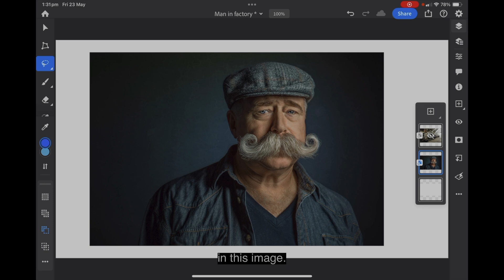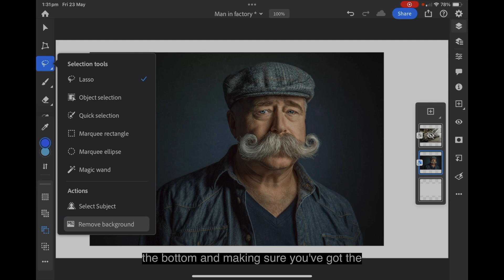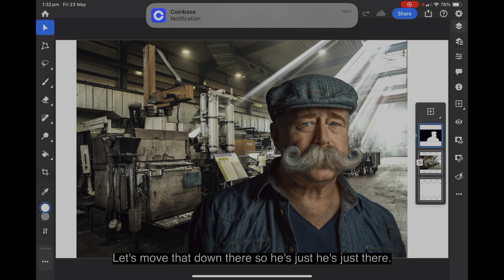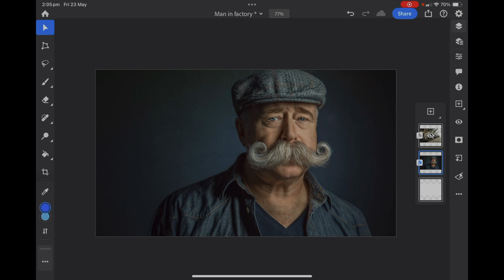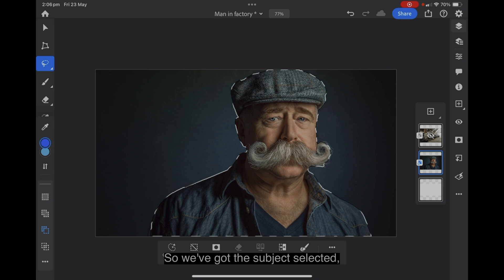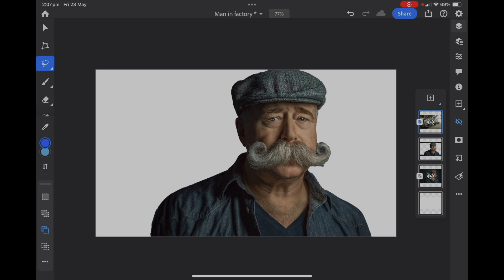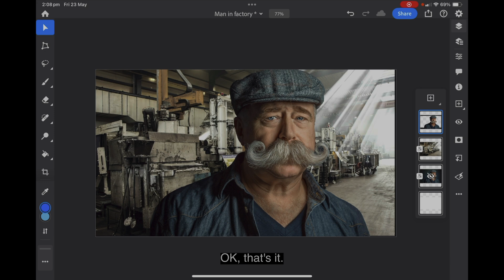Change Backgrounds Fast In Adobe Photoshop For iPad - Easiest Method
Quick Guide: Changing the Background in Adobe Photoshop for iPad (Using Remove Background)
 1. Open your image in Photoshop for iPad.
 2. Tap the Layer Properties icon, then select Remove Background—Photoshop will automatically isolate your subject.
 3. The background will be deleted, leaving a transparent area behind your subject.
 4. Add a new layer beneath your subject layer.
 5. Fill the new layer with a solid color, gradient, or place a new background image of your choice.

Use the Refine Edge Brush if needed to fine-tune hair or tricky edges for a cleaner look.

Need help or tips on the go?
Check out the Community tab on @AffinityInspiration—I post quick advice, answer your questions, and share sneak peeks.

Design Dexterity - Mastering Visual Craftsmanship!

Welcome to Affinity Inspiration, the creative hub where we explore the exhilarating world of Affinity Photo, Affinity Designer, and Affinity Publisher! Get ready to embark on a captivating journey of graphics design, YouTube videos, and endless fun.

Resources:
Fonts:
1.envato.market/x9NgB5
1.envato.market/jWO9P5
1.envato.market/e4ALDj

Affinity Designer takes us deeper into the realm of design, where vector graphics become our playground. From logo design to illustrations, typography to UI/UX creations, we'll dive into the vast toolset of Affinity Designer, crafting stunning visuals that captivate hearts and minds.

When it's time to bring our designs to life, Affinity Publisher becomes our trusted ally. Together, we'll explore the art of layout and desktop publishing, creating impressive magazines, brochures, and eBooks. Master your book covers with Affinity Publisher. All in one easy-to-use app.